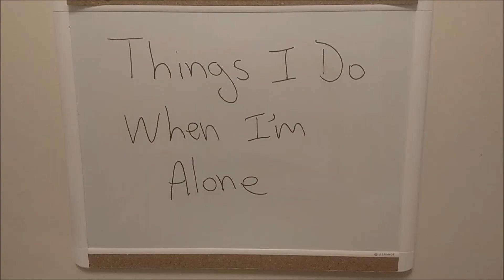Things I Do When I'm Alone #2: Voices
Before anyone asks, yes I cleaned. It looks much better now.